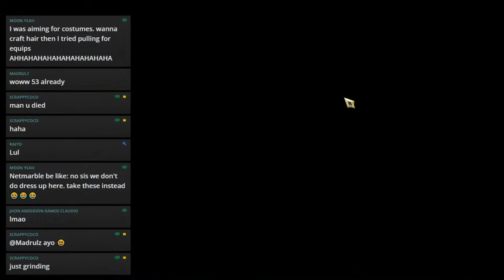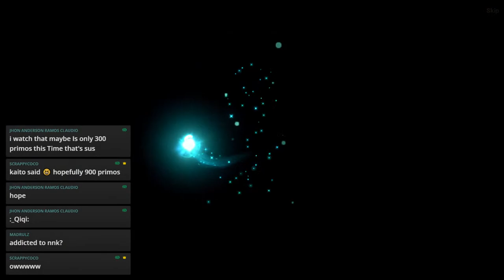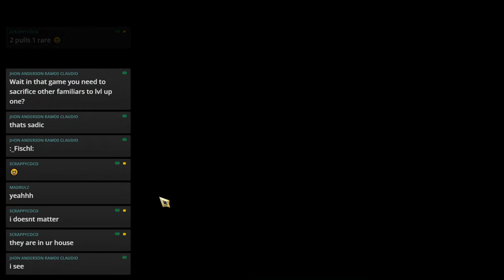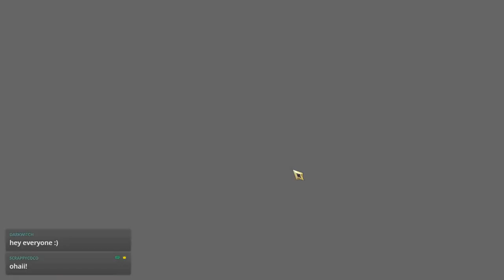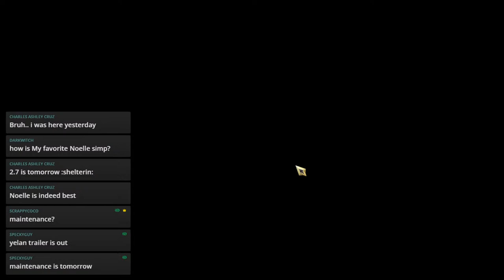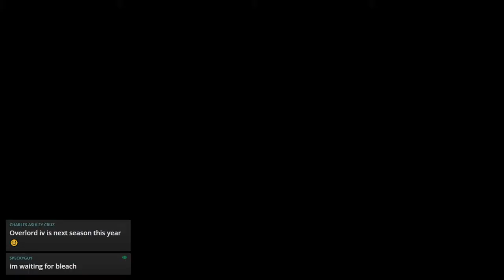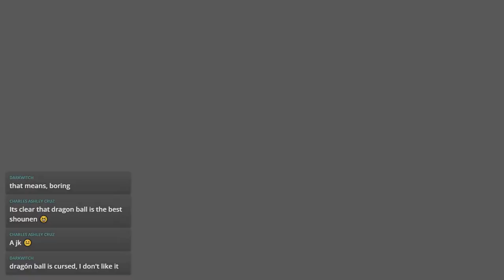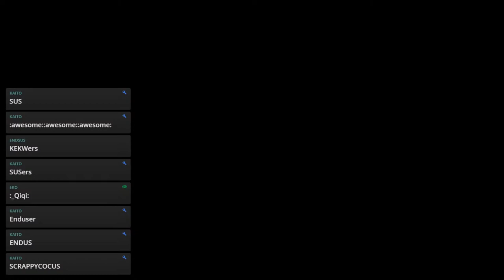NNK: Cross Worlds Rouge Main! Sand Taurus! LV53 F2P HAPPY MONDAY!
Rouge Main F2P

Hi there! I'm playing here just to enjoy the game. Let's play together!
And I'll still play genshin impact!

IGN: Scrppycc
SERVER: Sand Taurus